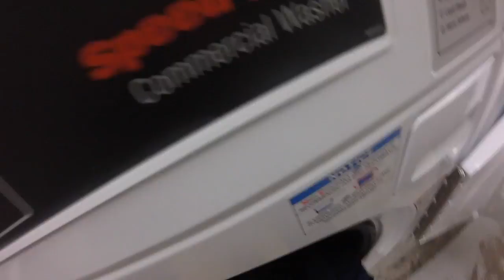Alec's Peripatetic Video